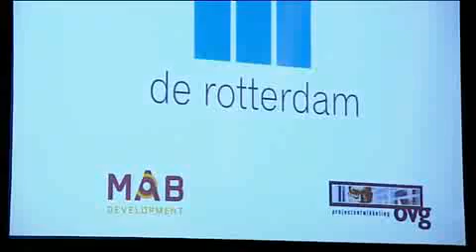MAB Development - Rem Koolhaas over De Rotterdam.VOB.avi